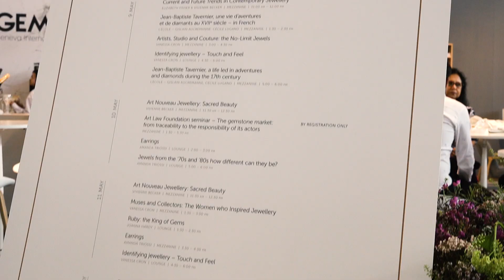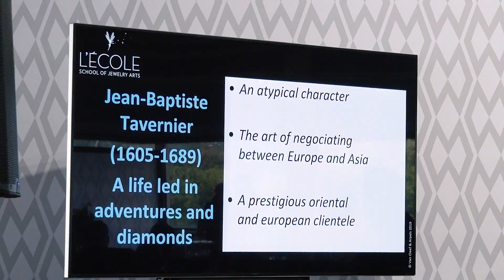GemGenève 2019 : Conferences that we found and felt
The Eye of Jewelry is a webzine and a jewelry marketplace founded by Eleonor Picciotto with a desire to bring information, educate, discover and share her passion about the world of jewelry.

In covering major industry events such as fashion weeks, trade shows or auctions our goal is to feature exclusive interviews with important players of the industry but also spot the latest trends and share our privileged access to discovering brands, precious addresses, unique gems or flabbergasting high and fine jewelry collections.